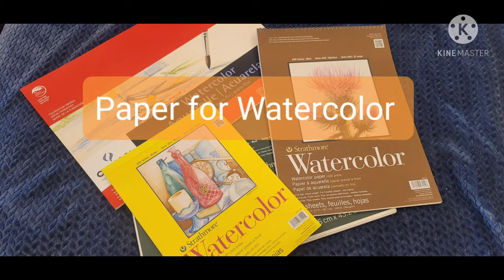How to paint Chinese New Year card with ox and numbers express ideas | easy Watercolor for Beginner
Title: ox ox ox Chinese New Year 2021
Technique: Watercolor

Annavis

Annvista Artista YouTube